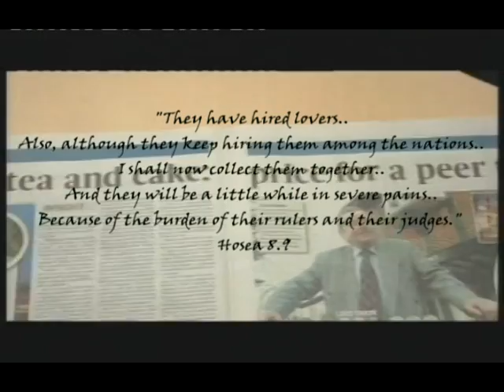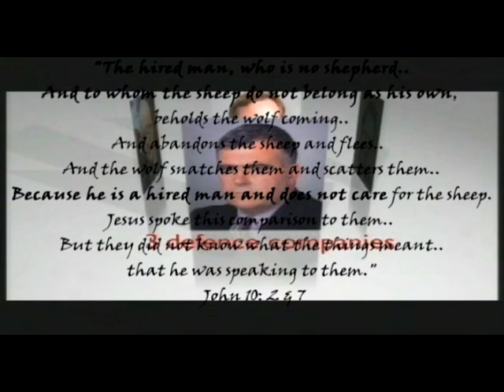Day of Judgment - Prostitution of the Spirit - House of Lord's Bribes - politics and religion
Bible Interpretation - Corrupt Governments - Lord's Bribes - Day of Judgment - Prostitution of the Spirit - Leaders selling themselves for money - politics and religion